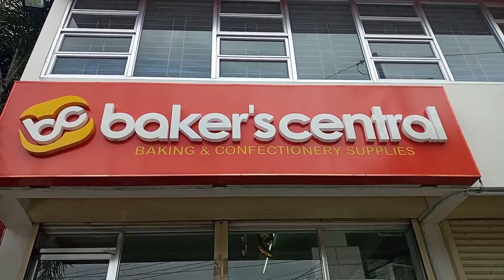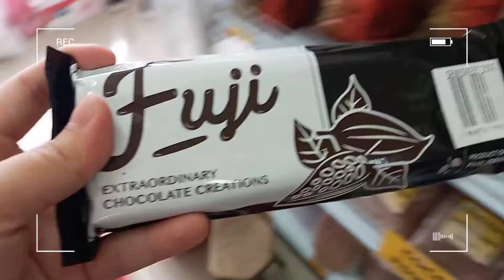National I.D Register and Quick Grocery // Janine Diary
Hi Friends!  It's Janine. I made this Channel to share my life and use it to inspire someone.

I'm still new in vlogging so please bare with me and I promise to create a longer vlog soon but I hope you like it.

All music use in this video is not mine and copyrights goes to the owner.